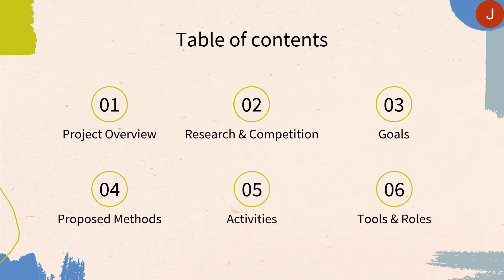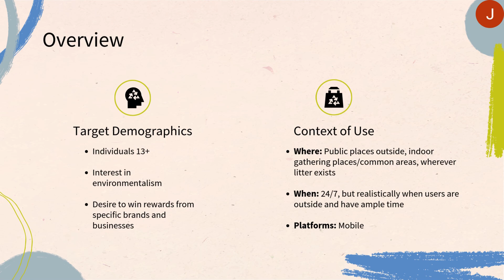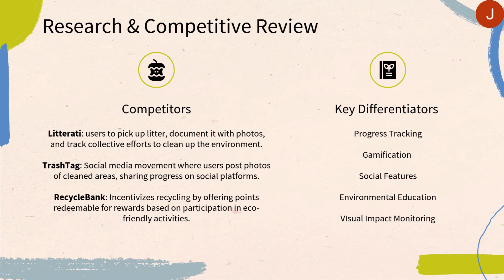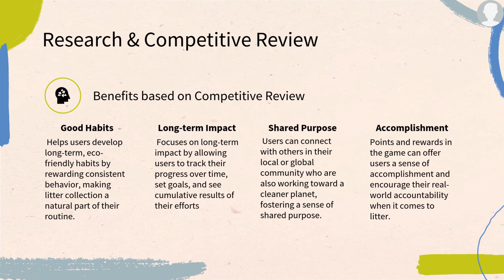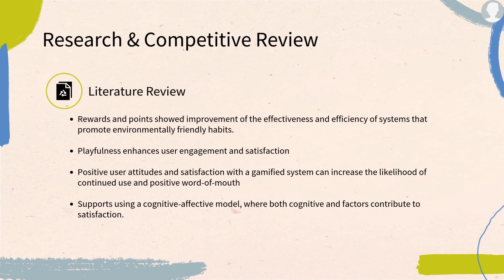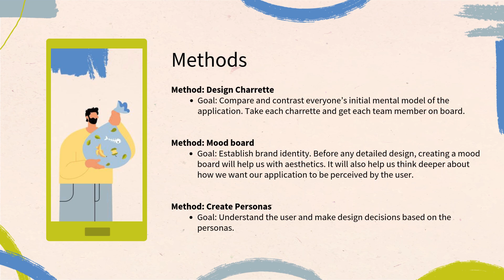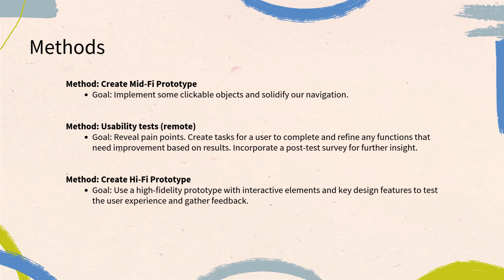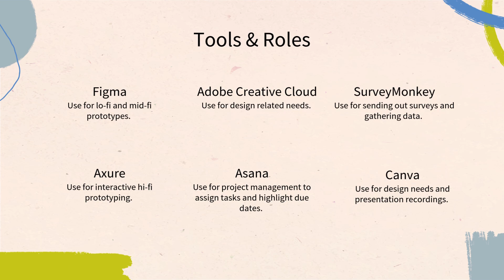HCI 594 Trash Talkers Project Proposal